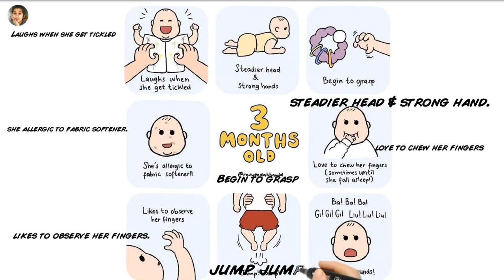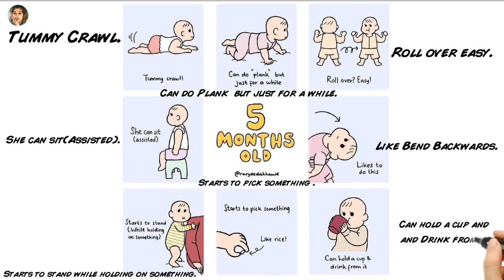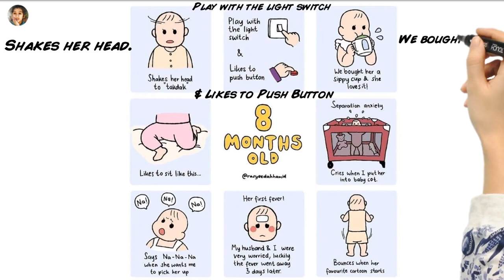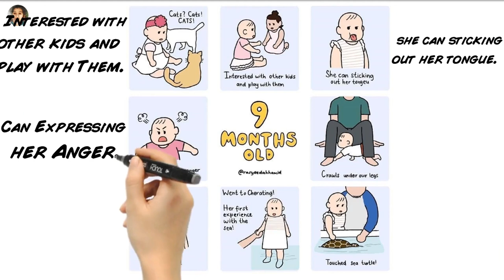To Understand Normal Development of a Child.